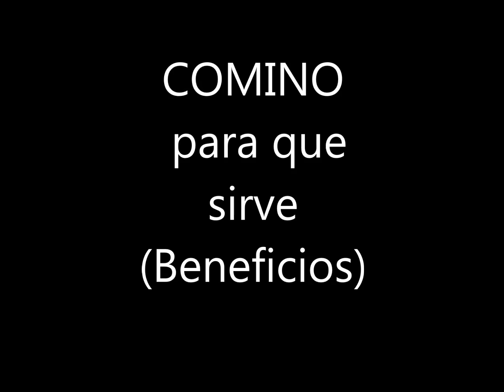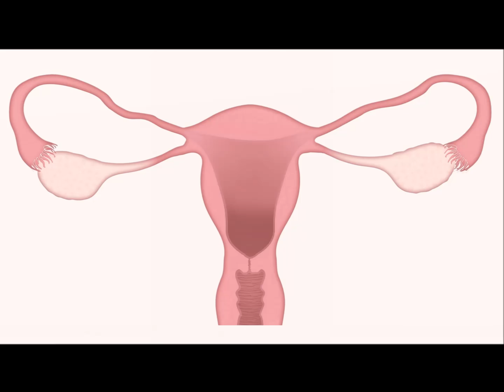PARA QUE SIRVE EL COMINO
Beneficios y propiedades del comino
El comino tiene un alto contendido en aceite. Se puede utilizar tanto el aceite de comino como las semillas de comino, posee muchas  propiedades curativas, tiene efecto carminativo, favoreciendo la expulsión de los gases del tubo digestivo, disminuyendo los cólicos y flatulencias. disminuye la hinchazón del estomago actuando como antiespasmódico.